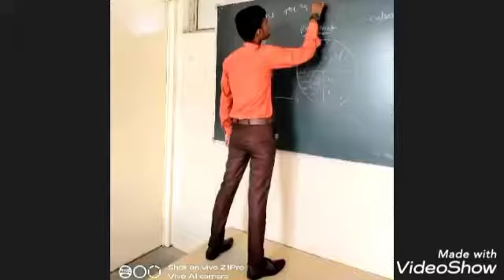SSB Course launched by Brigadier Akhilesh Bhargav sir...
Video from Shivam Saraswat